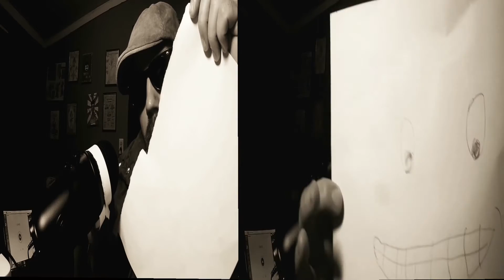ASMR: Magic Paper Sounds and Ripping Split screen!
Hi.